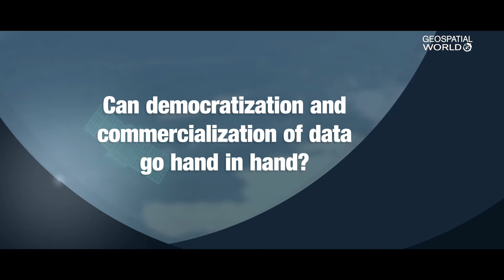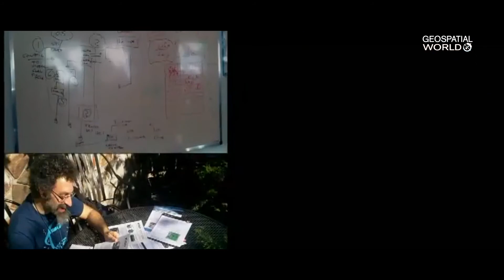New Constellation, analytics and diversification of sensors are disrupting satellite market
The space industry is very dynamic, changing frequently with the disruption of new trends. As per Emiliano Kargieman who is Founder and CEO of Satellogic, the top current trends are, new constellations. Second to this is integration of analytics, vertical integration of analytics into the data acquisition software. And, the third one is diversification of sensors. As per Kargieman the industry was looking at shortwave infrared payloads till yet but now radar startups are booming in the market and building small satellites for radar which is because of diversification of data sources. To know more in detail watch this exclusive Interview where Kargieman also discusses how democratization and commercialization of data can go hand in hand.